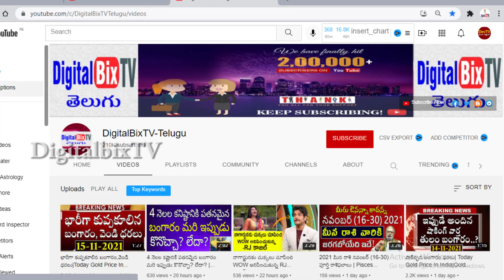కొత్త ఏడాదిలో బంగారం ధరలు ఏ విధంగా ఉండబోతున్నాయో తెలుసా? | Gold Prediction 2022 | Today Gold Rate